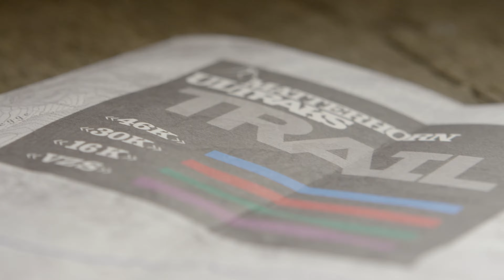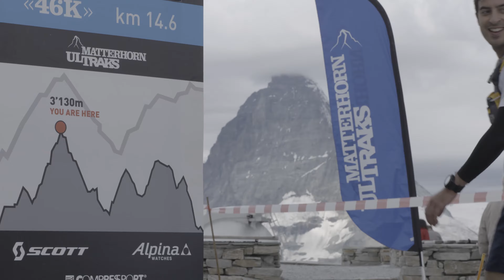Matterhorn Ultraks Trail 2016 - THE CLIP 4K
Film Ultraks 2016 H264 4K 45mbts
If you like really HD ;-)